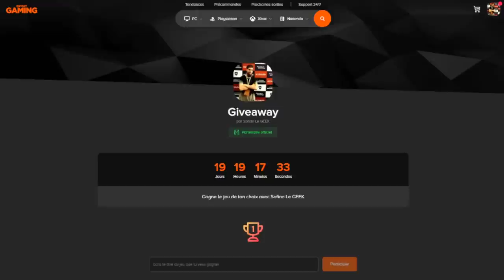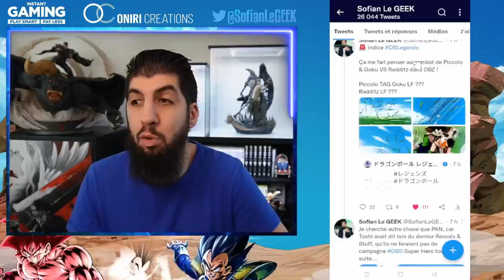GOHAN BEAST TEASÉ POUR LE LEGENDS FESTIVAL ?! DB LEGENDS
Le LegendsFestival arrive sur le jeu DBLegends et on a un premier Teasing !